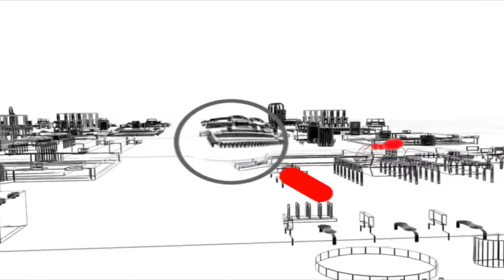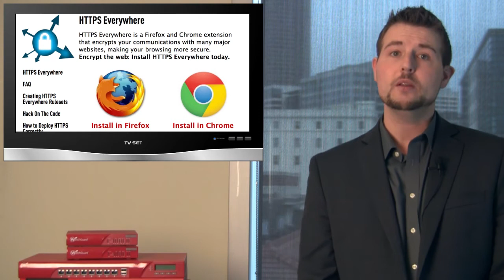WatchGuard Security Week in Review: Episode 7